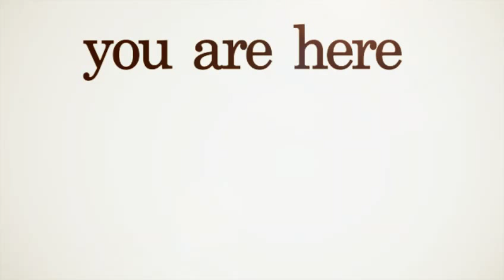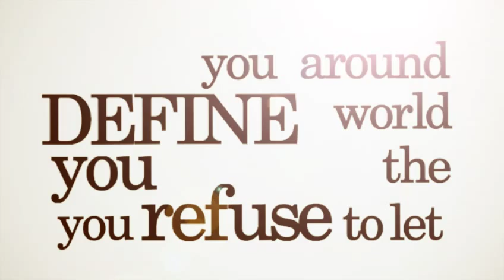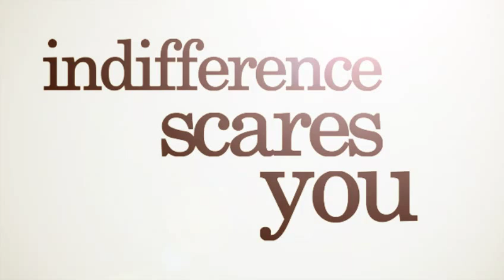You Are Free